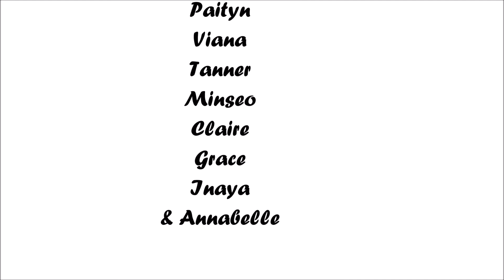Battalion Park School - Mrs. Henderson 2